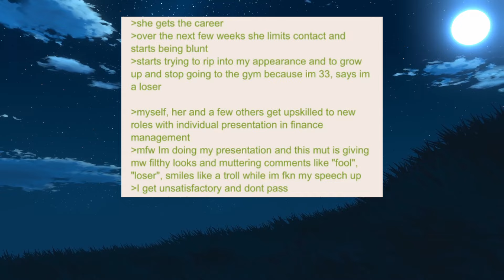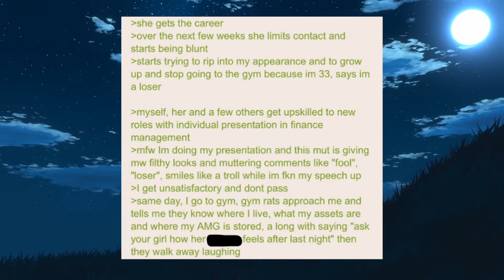Anon is BETRAYED || 4chan greentext reddit story